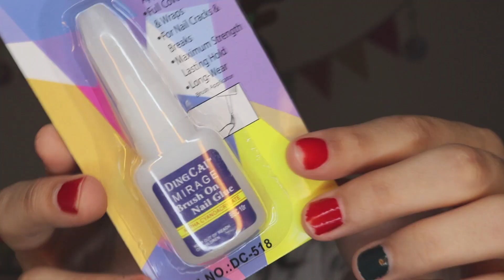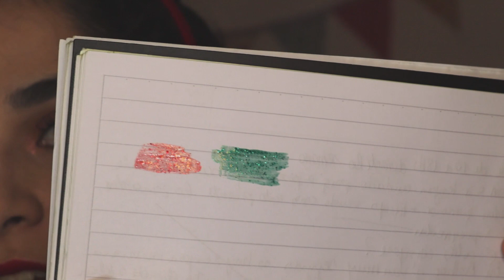HAUL de ONCE 2020 N°9 || LO QUE TENÉS QUE SABER SI VAS A IR (PRECIOS Y DIRECCIONES) COMPRAS EN ONCE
Algo que me faltó aclarar es que al día de la fecha (9/12/2020) el tipo de cambio que maneja Broder es de $165 el dólar.

 Title: Christmas Is Here

Direcciones:
Broder  - Paso 256 (sin compra minima) – para pasar a retirar Pasteur 84/86
Sarmiento 2422 (compra mínima $2000)
Sarmiento 2508 (compra mínima $1000)
Sarmiento 2536 (compra mínima $500)
Paso 371 (compra mínima $200)